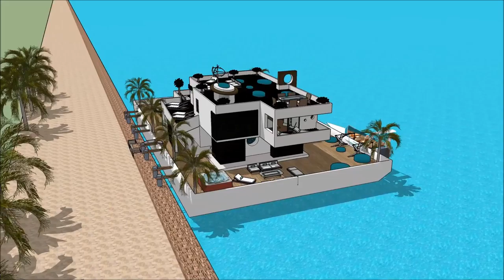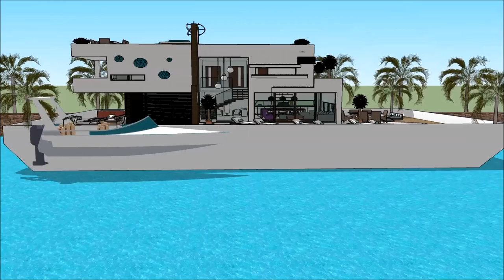HOUSEBOAT منزل عائم منزل قارب EQYPT INTERNATIONAL BOAT SHOW 2018 CAIRO Luxury Yachting Design Exh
The houseboatzania launching an innovative high-end luxury yacht houseboat home design potentially as a display of exhibition of the HOUSEBOAT منزل عائم منزل قارب EQYPT INTERNATIONAL BOAT SHOW 2018 CAIRO   Luxury Yachting Design  Exh.

The collection of the Houseboatzania concept of HOUSEBOAT منزل عائم منزل قارب EQYPT INTERNATIONAL BOAT SHOW 2018 CAIRO   Luxury Yachting Design  Exh consists of high luxury and architectural art pieces in minimalism combined with living on the waterfront of the harbour of

The houseboat yacht design has the basis to sustain living with high standards and contemporary structural design at HOUSEBOAT منزل عائم منزل قارب EQYPT INTERNATIONAL BOAT SHOW 2018 CAIRO   Luxury Yachting Design  Exh with numerous of prospects for excessive living and celebrating the desire of life worldwide: